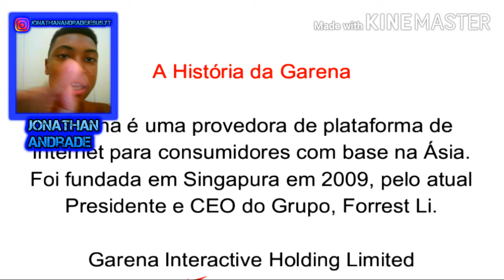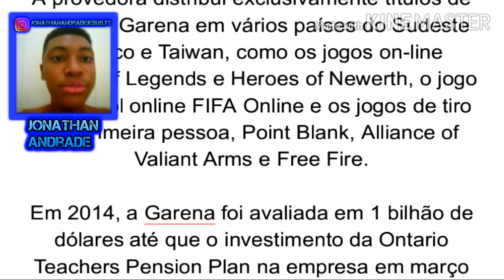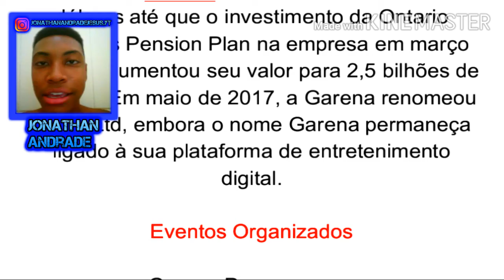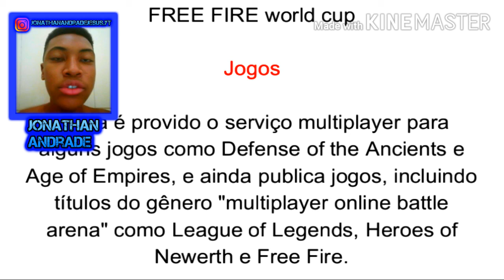A HISTORIA DA GARENA - Historia de Marcas